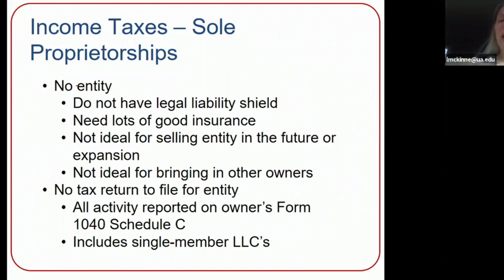More on Taxes and Managerial Accounting - Teaser #2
Learn more about taxes and managerial accounting by watching the complete WMBA workshop on our channel.